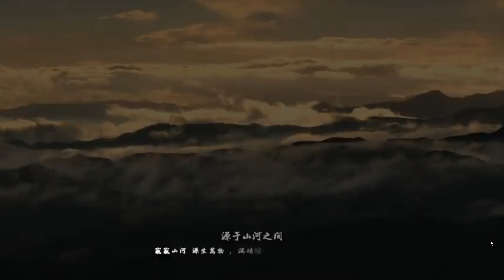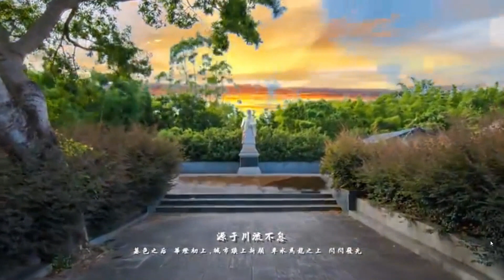Heyuan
Green mountains and green waters of Heyuan, Guangdong, China